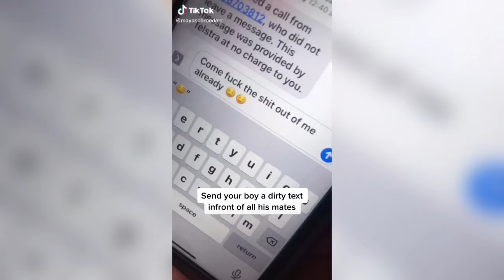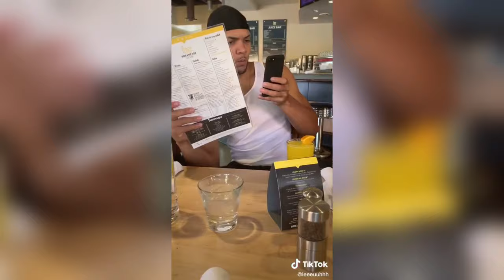Send a Dirty Text Message To Your Husband / Boyfriend.. Tiktok Compilation.. Challenge..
Best Tik Tok Compilation 2020